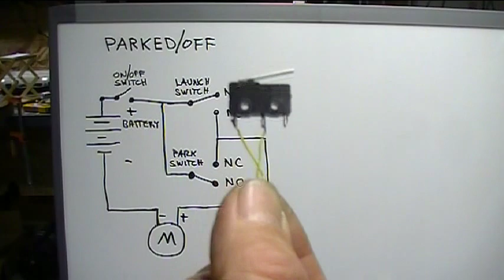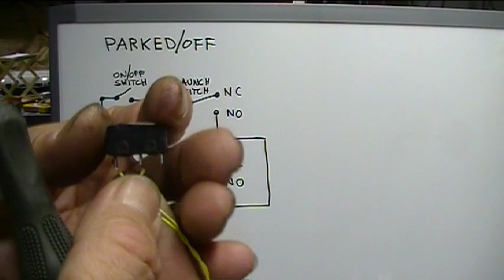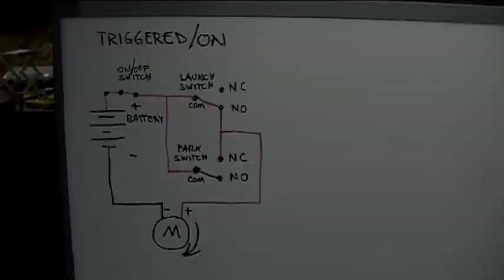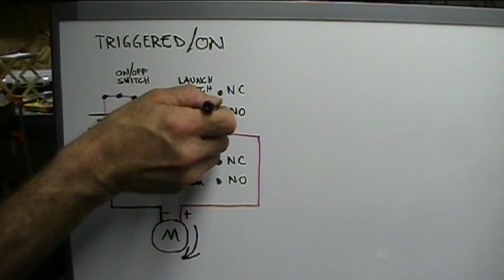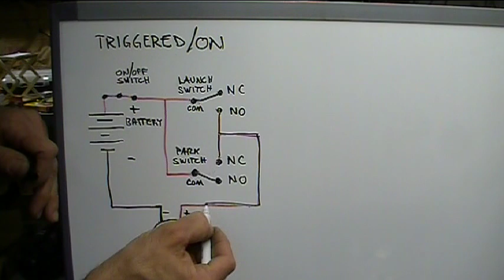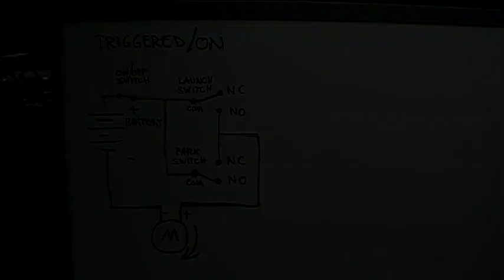Tennis Ball Launcher Deconstructed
A  detailed explanation of the inner workings of the tennis ball launcher.
I shot this at the request of an engineering student at the University of Oklahoma.